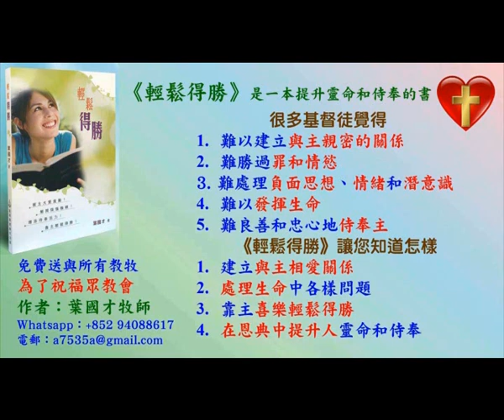葉牧師帶領敬拜帶領弟兄姊妹進入神強烈的同在 2024.06.13 普通話